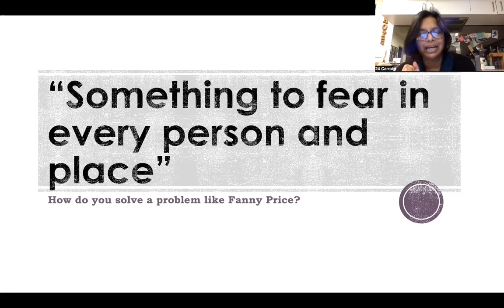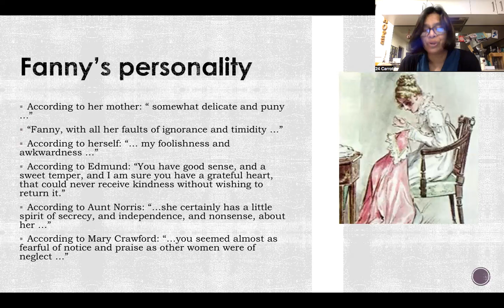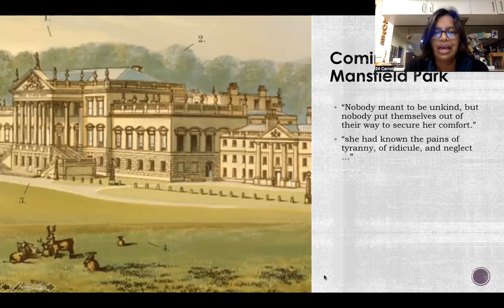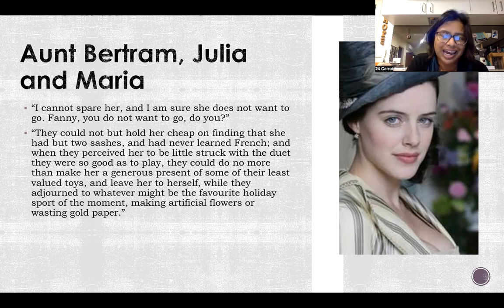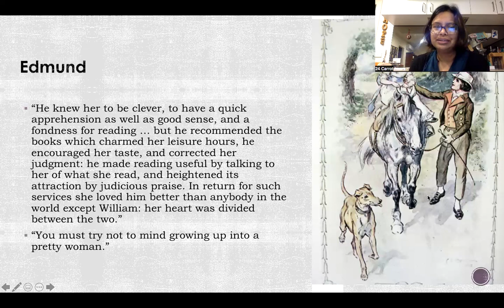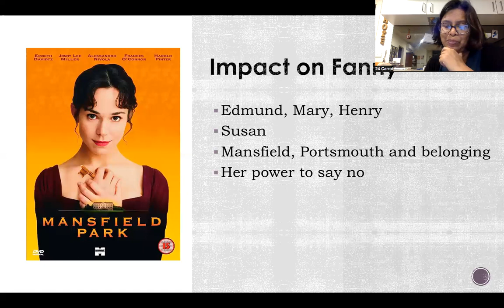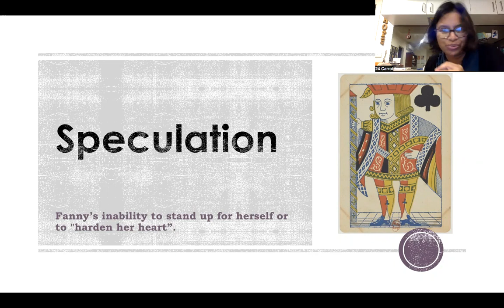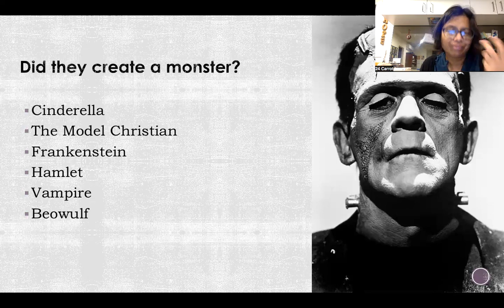Something to fear in every person and place: Mansfield Park, Fanny Price, trauma and race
For VirtualJaneCon 2023!
Explore the things that made Fanny Price the kind of person she is, how her trauma informs her choices, and how race and colonialism impact her. We also explore hypothetical questions including - what if she were biracial?

Note: A couple of times I talk about moving the image of my face out of the way of the slides ... which I did on my computer but didn't realise it wasn't recording it that way. My head is stuck in the top right hand corner. Sorry about that.

Content notes: mental health concerns, childhood abuse and neglect, slavery, colonialism.